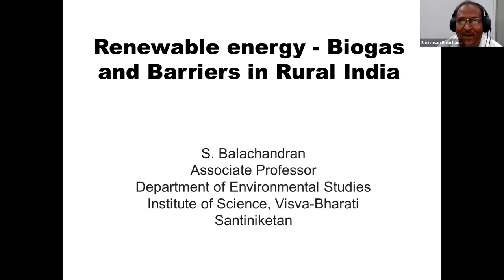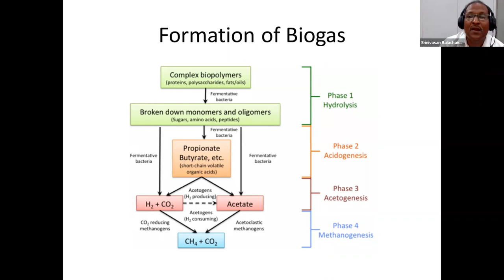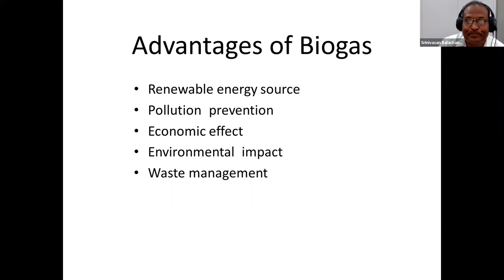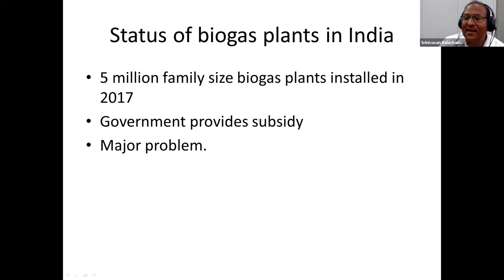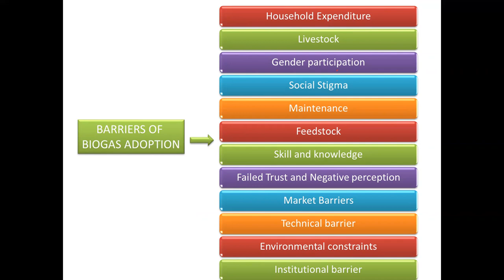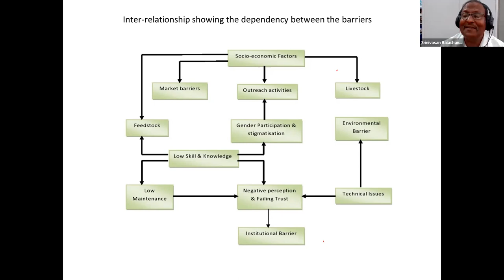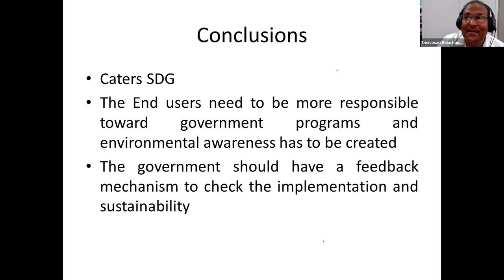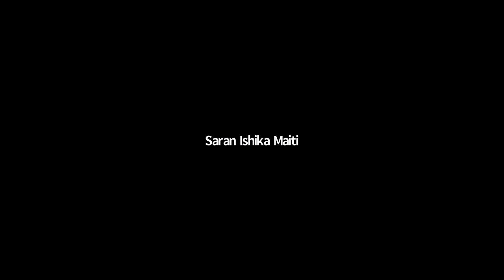Renewable energy - Biogas and its Barriers in Rural India By S. Balachandran